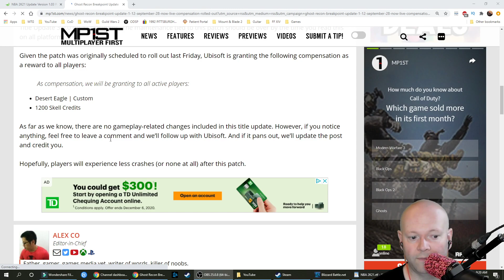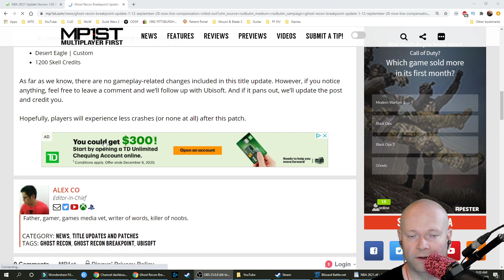Ghost Recon Breakpoint 💠 Update 1.12 • Title Update 3.0 HotFix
Ghost Recon Breakpoint hotfix to rectify the crashing issues. As compensation Ubisoft is giving people a custom Desert Eagle, and 1200 Skell credits.